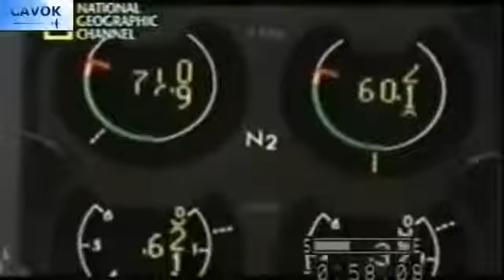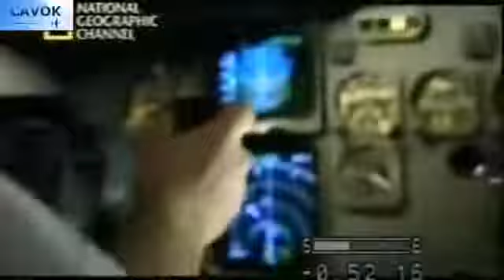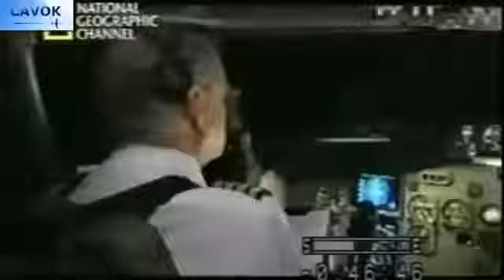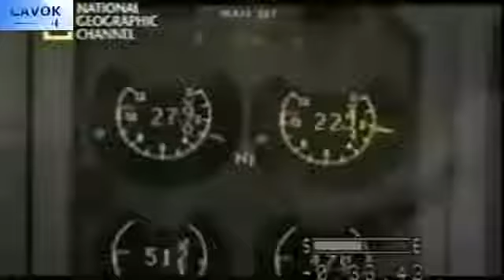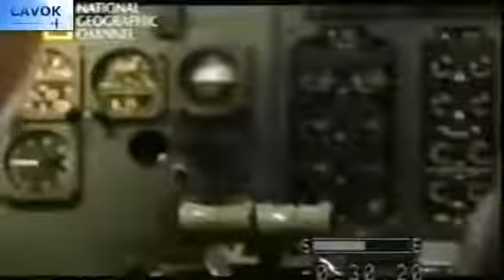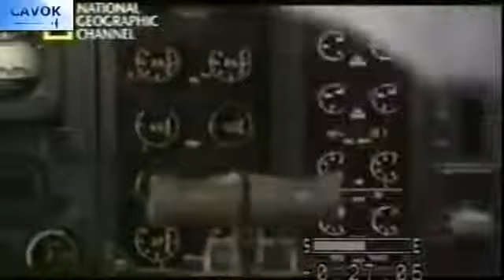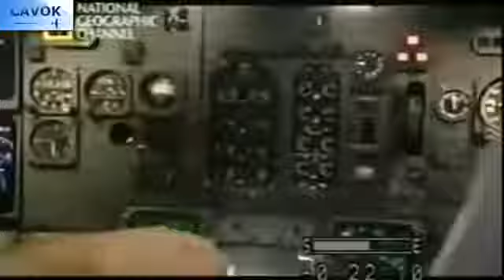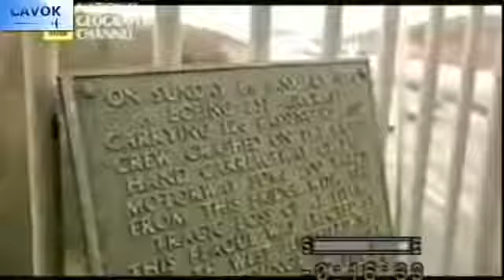Segundos Fatais Falha Humana Queda do Boeing 737 400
Falha Humana
Episódio de TV

Em janeiro de 1989, um avião Boeing enfrenta dificuldades logo na decolagem e se choca com um ônibus em plena rodovia. O acidente deixa 47 mortos e muitas dúvidas sobre as reais condições da aeronave.
Mostrar: Segundos Fatais
Data de emissão: 12 de julho de 2005